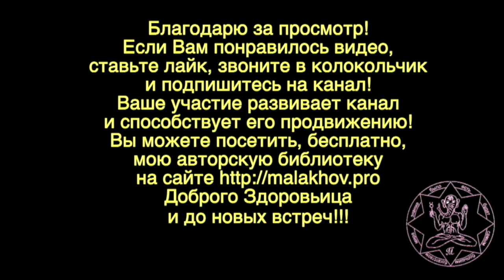ГИРЕВОЙ СПОРТ. ПОТАПОВ. Малахов. 7 часть.